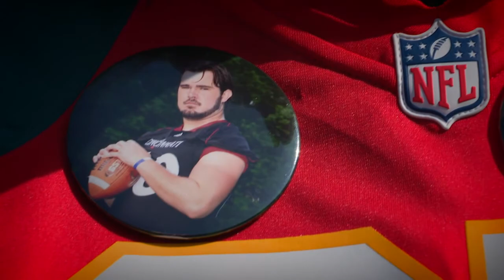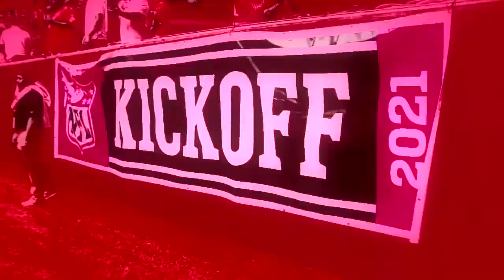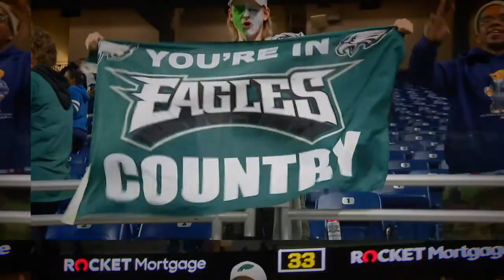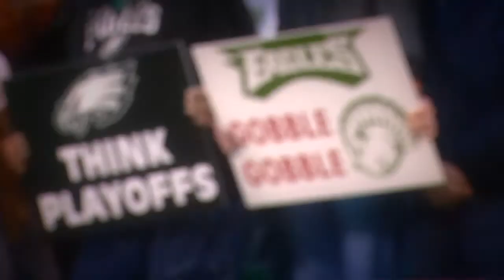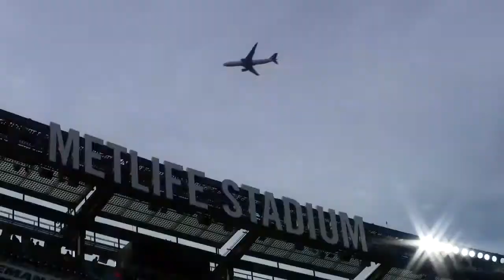FOX29 Game Day 2021 Weeks Best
FOX29 Game Day 2021 Weeks Best Segments Shot and Edited By Photo Journalist Starling Underwood